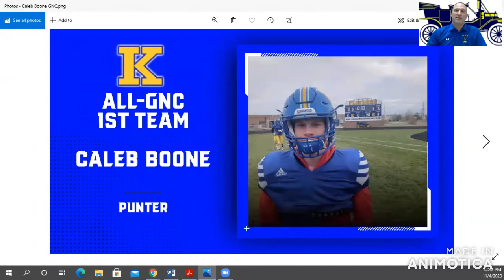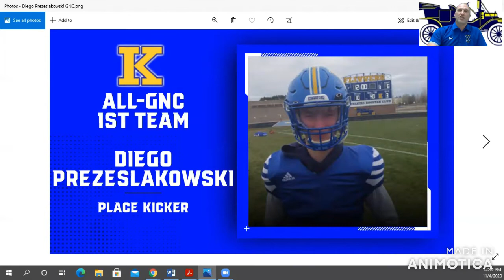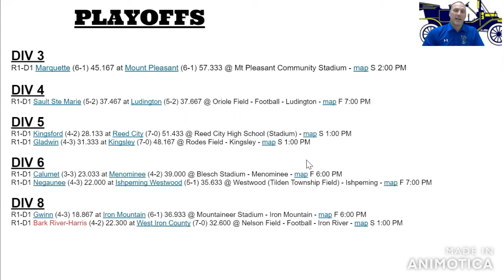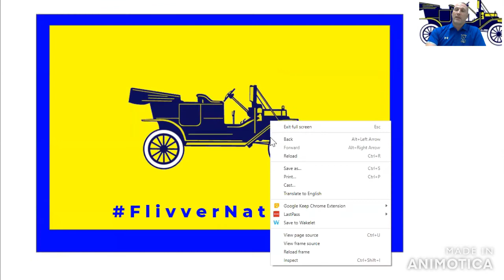S20- E31: GNC Honors and Playoffs Week 2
In this episode we highlight Flivvers who were named to the ALL GNC 1st TEAM as well as Week 2 of the Playoffs around the U.P.